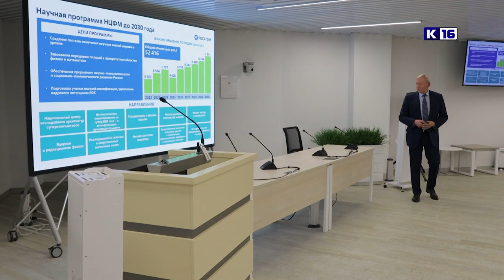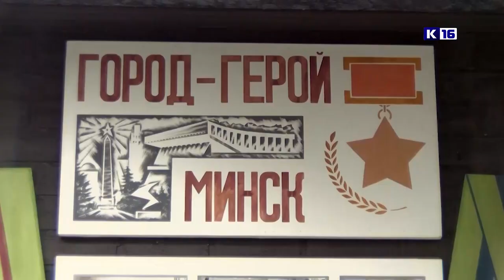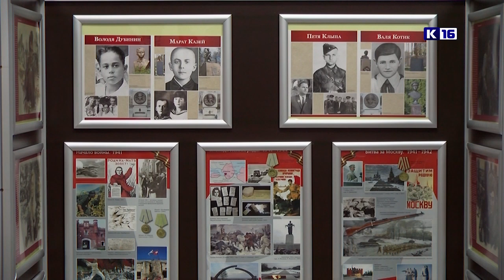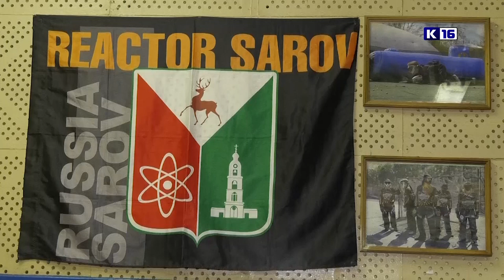Новости Сарова 18.05.2022